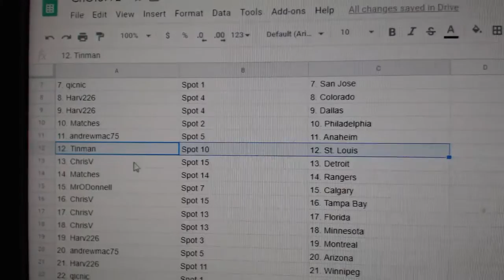Team Randoms - C&C GB #10,772